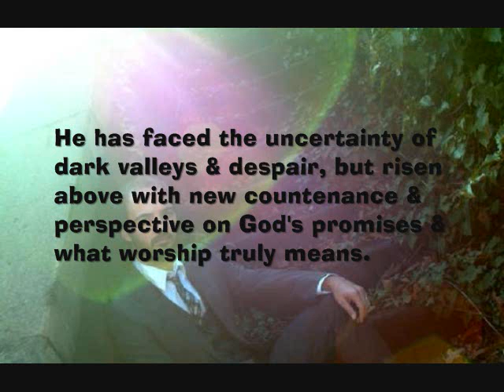Aaron Crider - The Change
Audio clips & song titles for Aaron Crider's project, "The Change"

Releases 9.7.10